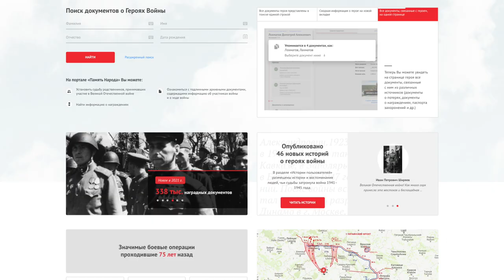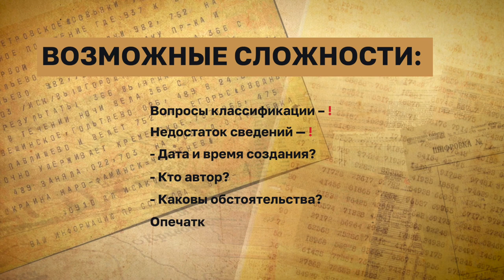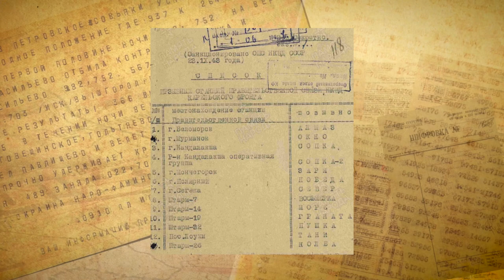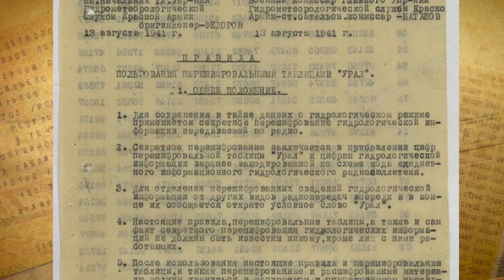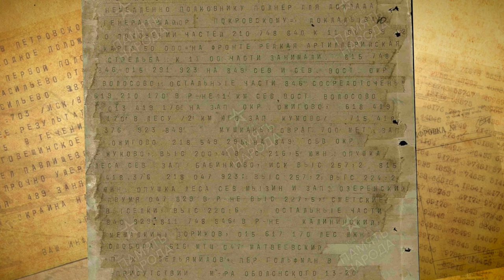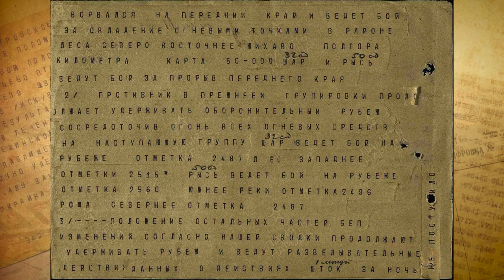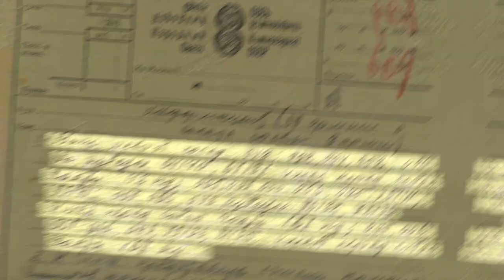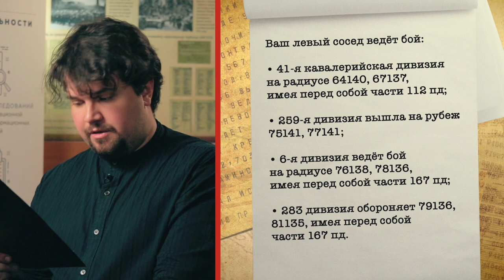Интернет-разведка и архивы Великой Отечественной — Как расшифровать военные секреты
Специалист по интернет-разведке Максим Авдюнин в преддверии Дня Победы и 100-летия Криптографической службы раскроет завесу тайны шифрованных сообщений периода Великой Отечественной войны.

Информация в XXI веке стала доступной как никогда: не выходя из-за компьютера можно узнать детали почти любого события. Главное для этого — понимать, как и где извлечь нужные данные.
В базе данных портала «Память народа» доступны тысячи подлинных документов 1941–1945 годов, которыми обменивались штабы соединений советской армии в ходе боевых действий. Несмотря на свободный доступ к этим документам, содержание многих из них и спустя десятилетия по-прежнему скрыто от понимания посторонними.
Шифровальщики и связисты применяли различные техники и приёмы для защиты передаваемых данных на случай их перехвата. Переговорные и сигнальные таблицы, кодированные топографические карты, перешифрование гаммированием — всё это превращало важные сведения в группы непонятных врагу цифр. Максим Авдюнин показывает, как находить ключи к архивным шифрограммам — и открывать тайное содержание этих сообщений.
Примите участие в конкурсе «Шифры Победы» — и узнайте о применявшихся способах скрытого управления войсками, а также подробности сражений Великой Отечественной из настоящих шифровок, передававшихся под пулями и в грохоте снарядов. Конкурс проводится в рамках проекта «Криптографический фронт Великой Отечественной: виртуальный музей».

Темы:
0:00 Интернет-разведка: как узнать всё обо всех
1:10 Что скрывают архивы «Памяти народа»
2:45 Защита связи в Красной армии: тотальная секретность
4:16 Цифры вместо слов. Что и как скрывали от противника
5:35 Разгадка шифрограммы — с чего начать
6:29 «Тенис — Элеватор». Неизвестные бои
8:03 «Ваш сосед слева 043: 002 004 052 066»
10:39 Конкурс «Шифры Победы»

Сюжет подготовлен Медиа Группой «Авангард» для Фонда содействия развитию безопасных информационных технологий (ФСРБИТ) в рамках проекта «Криптографический фронт Великой Отечественной: виртуальный музей».

В сюжете использована музыкальная композиция: Bio Unit — Bam